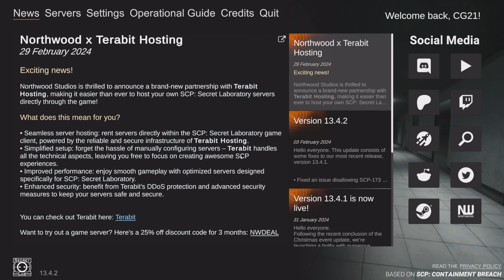Playing as THE KID in SCP!